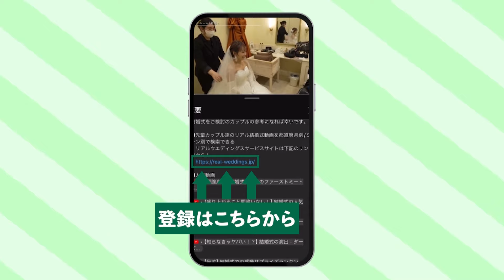【結婚式 謝辞】不慣れなお父さんのスピーチ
今回は父親の謝辞です！
結婚式のスピーチの参考になれば幸いです。

■この動画で特集した式場様
ザ・ヒルトップテラス奈良

・結婚式のシーン別動画を見るなら、

下記の再生リストからは都道府県別・シーン別で式場が検索できます✨

先輩カップル達のリアルな結婚式が見られるメディア、Real Wedddings